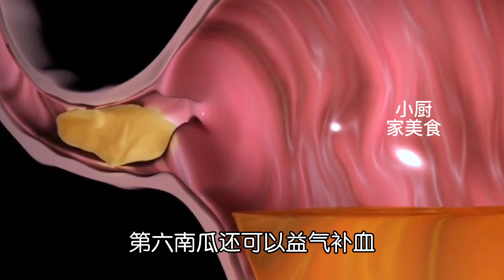南瓜和它一起吃，勝吃38萬補藥！老花眼也消失了，眼睛明亮視力好，還可以降壓降脂降膽固醇，養顔排肝毒，潤腸通便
如果你喜欢我的视频，南瓜和它一起吃，勝吃38萬補藥！老花眼也消失了，眼睛明亮視力好，還可以降壓降脂降膽固醇，養顔排肝毒，潤腸通便
每天都会为你更新一道中国#美食 家常菜 的做法

【素食主义者🥒】
【糕点、甜食类🎂】
【主食类🍝】
【自制零食系列🍟】
【海鲜类🦐】
【秘制羹汤类🥧】
【凉菜系列👻】